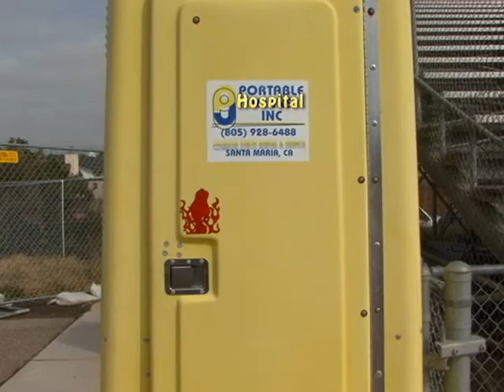Film Class BEAST MODE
A video parody making fun of a peer's film fest vid     Shot and edited in 2 hours